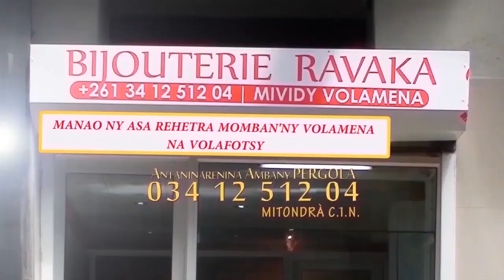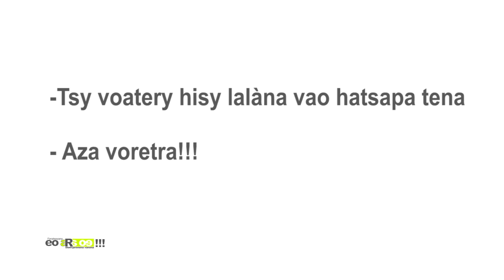OE ARA OE DU 26 MAI 2020 BY TV PLUS MADAGASCAR